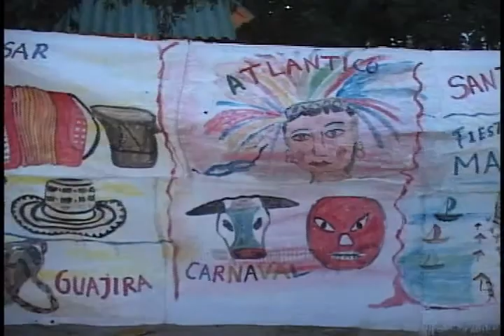Semana Cultural Colegio Sagrado Corazón de Jesus